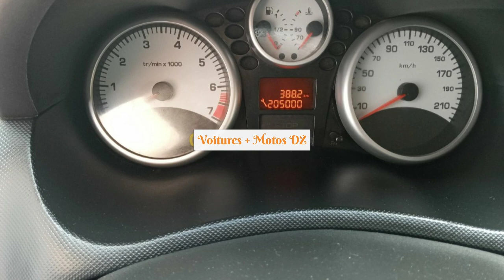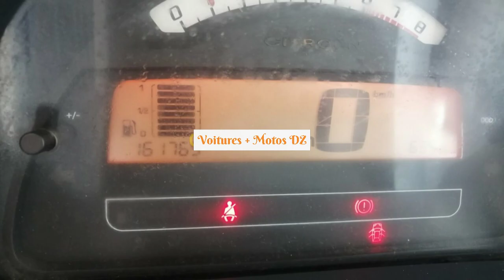أسعار السيارات المستعملة في الجزائر مع أرقام هاتف يوم 08 أكتوبر2021 سوق واد كنيس voitures occasions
أرقام الهاتف:
Volkswagen Golf 3 1996
Peugeot 206 Plus 2011
Citroen C3 2009
Chevrolet Sail 4 portes 2013
Great Wall Wingle Doubl cabine 2012
Renault Symbol 2016
Renault Clio 4 Facelift GT-Line 2018